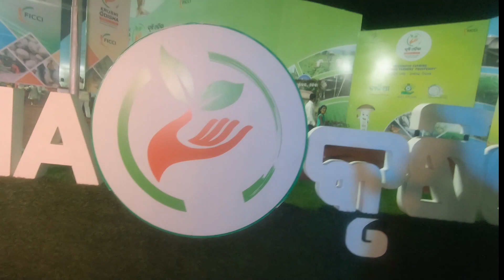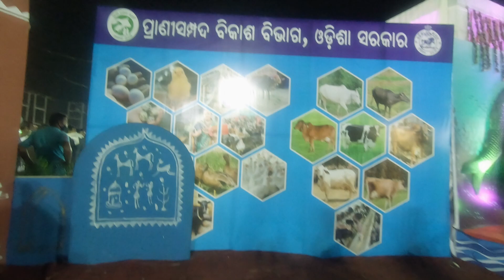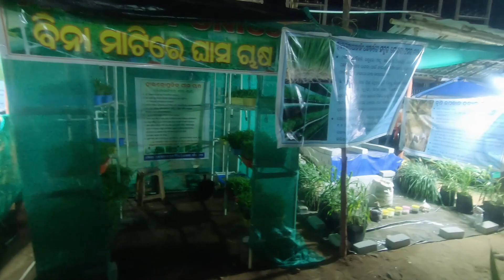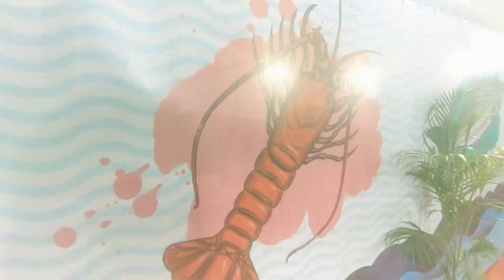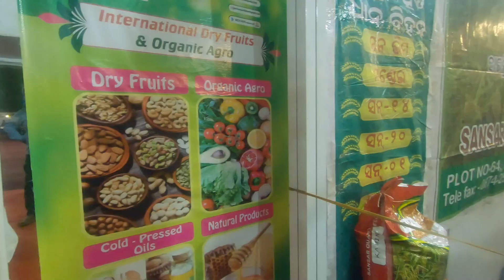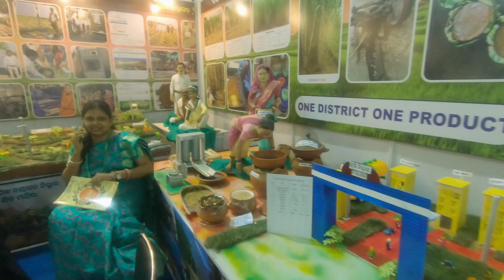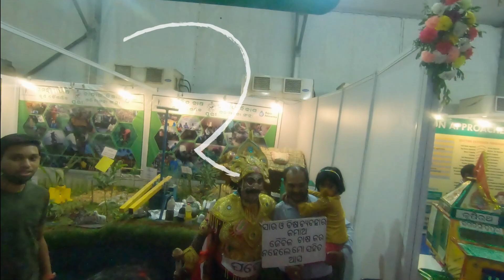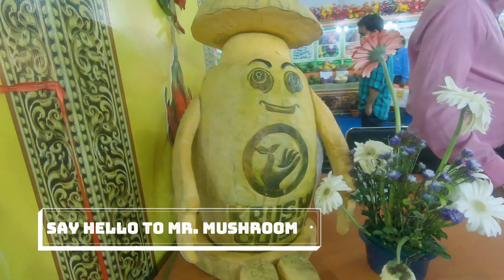Krushi Odisha 2021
Krushi Odisha 2021, an International exhibition relating to farming  was organized by Government of Odisha which was held from March 15-19, 2021 at Bijupatnaik Play Ground, Baramunda , Bhubaneswar, Odisha, India.  Main focus of this Exhibition was innovations and best practices in Agriculture, Food Processing and allied sectors and to make it more remunerative for the farmers.
           The Exhibition was based on the concept of ‘Integrated Farming – Towards Farmers Prosperity’ to ripen high value investment opportunities in agriculture and food sector of the state.

1. New World of Filmora X